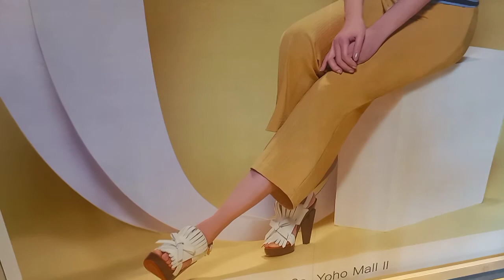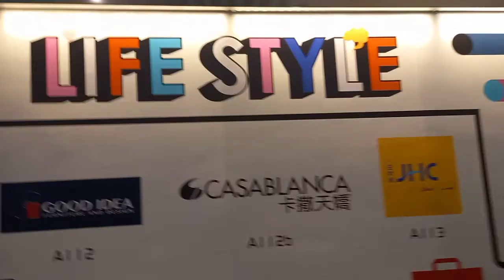SUNDAY ROAMING AROUND YOHO MALL 1, YUENLONG NEW TERRITORY.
Just Roaming Around Yoho mall 1 yuenlong
to Mtr.Late gora kya napadaan lng ako .